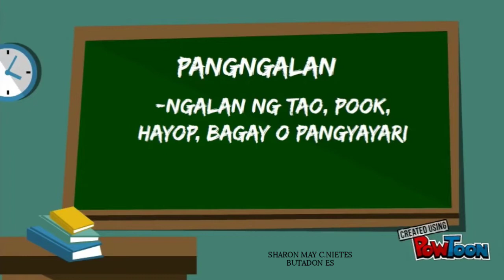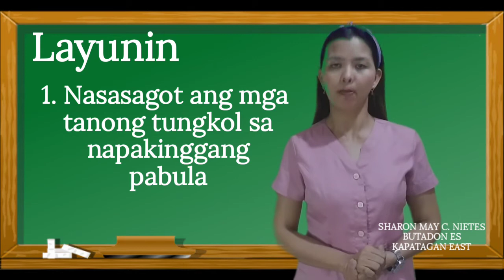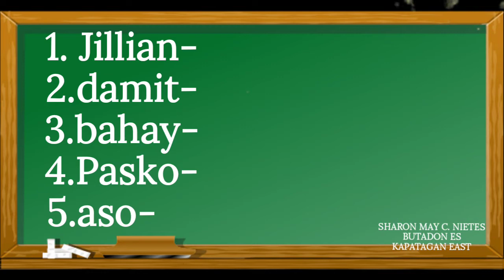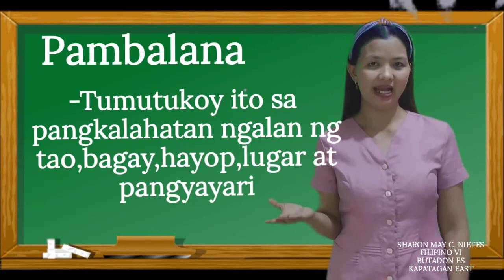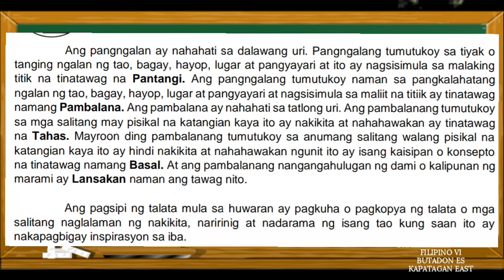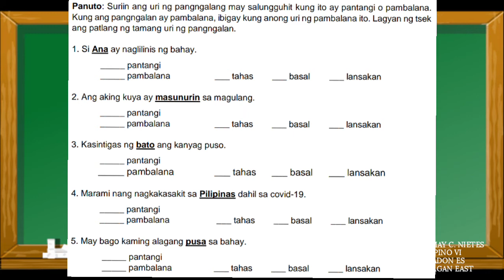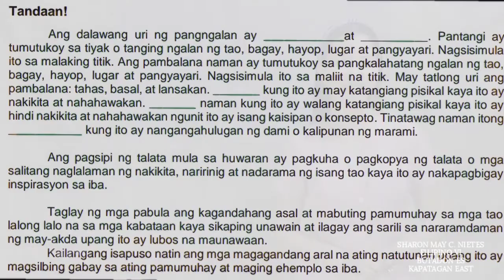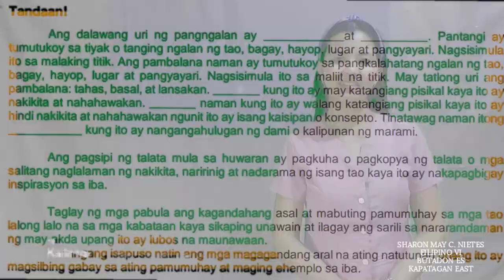Filipino VI Video Lesson Week 1 day 3 MELC Based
VIdeo Lesoon